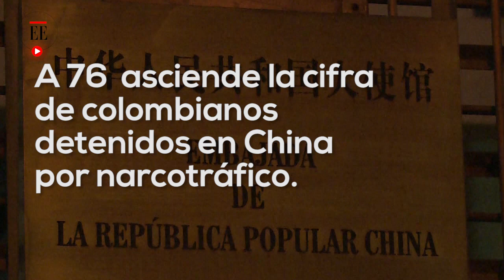Desconsuelo que viven los familiares del primer colombiano ejecutado en China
El desconsuelo invade a los familiares de Enrique Arciniegas por su ejecución en China, donde se convirtió en el primer colombiano en ser sometido a pena de muerte por cargos de narcotráfico.